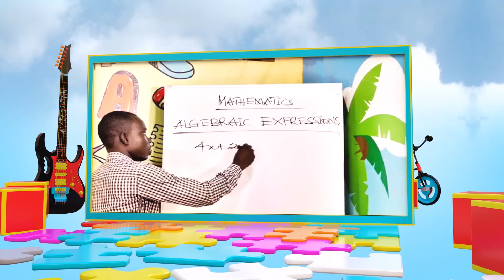Bambini exclusive with @Fatimusiq & vicgrace Int sch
Last week,one of our favorite personality, Fatimusiq was hosted on Bambini show at Vicgrace International Montessori.It was all fun and educating ,Find out more as you join us this and every Saturday on GH One at @8:30am, TV Africa @ 3pm, Channel 247@ 4pm and Sunday on GNTV Junior @ 3pm, and also follow us on all our social media platforms @ Bambini tv and subscribe to our YouTube channel @Bambini tv